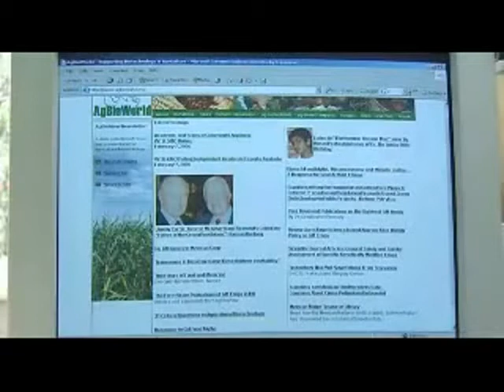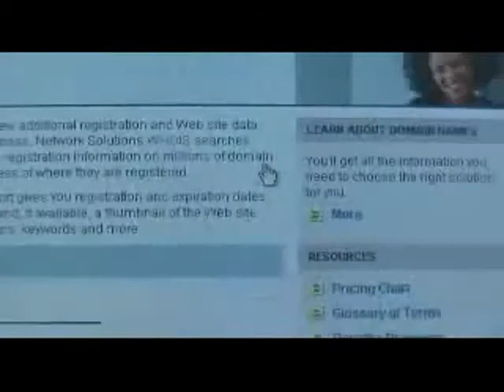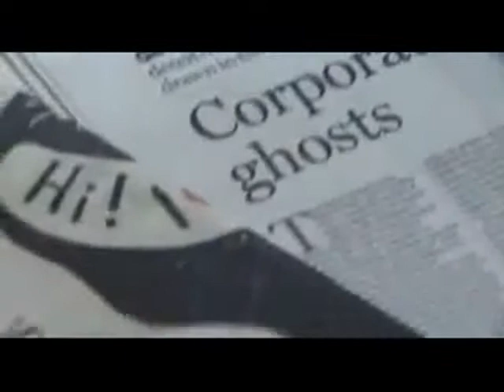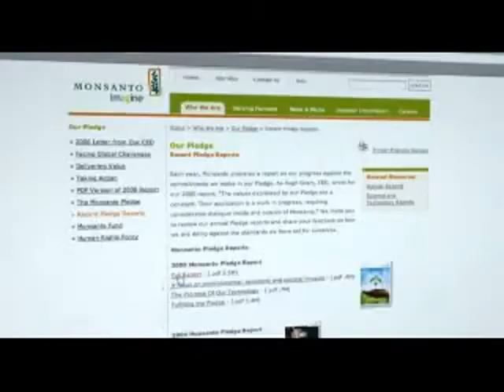Shills and Trolls.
A shill is an associate of a person selling goods or services or a political group, who pretends no association to the seller/group and assumes the air of an enthusiastic customer. The intention of the shill is, using crowd psychology, to encourage others unaware of the set-up to purchase said goods or services or support the political group's ideological claims. Shills are often employed by confidence artists. The term plant is also used.

Shilling is illegal in many circumstances and in many jurisdictions because of the frequently fraudulent and damaging character of their actions. However, if a shill does not place uninformed parties at a risk of loss, but merely generates "buzz", the shill's actions may be legal. For example, a person planted in an audience to laugh and applaud when desired  or to participate in on-stage activities as a "random member of the audience", is a type of legal shill.

"Shill" can also be used pejoratively to describe a critic who appears either all-too-eager to heap glowing praise upon mediocre offerings, or who acts as an apologist for glaring flaws. In this sense, they would be an implicit "shill" for the industry at large, possibly because their income is tied to its prosperity.